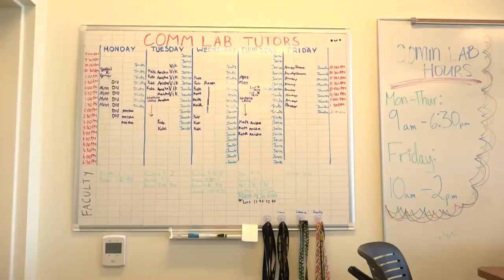Ohlone Communication Lab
This story about the Ohlone Communication Lab was first broadcast on October 19, 2022 as part of the live Ohlone Tri-City News program.

Reporter: Armando Galan
Photographer: Natalie Delgadillo